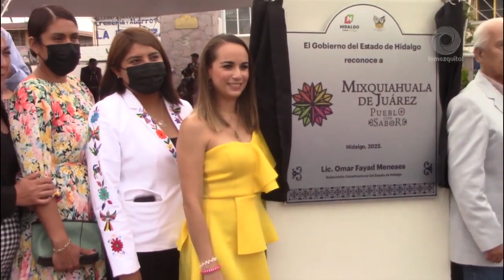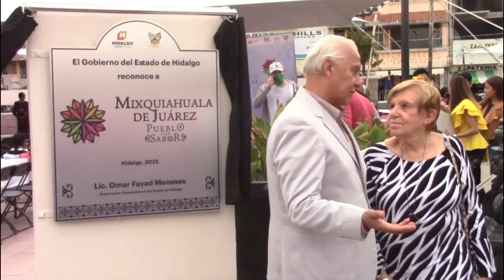Mixquiahuala devela su placa como Pueblo con Sabor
En tu próxima visita al municipio de Mixquiahuala, enamórate y disfruta su exquisita gastronomía.